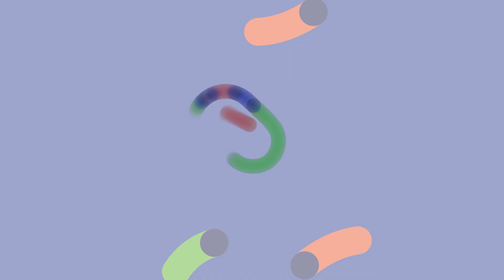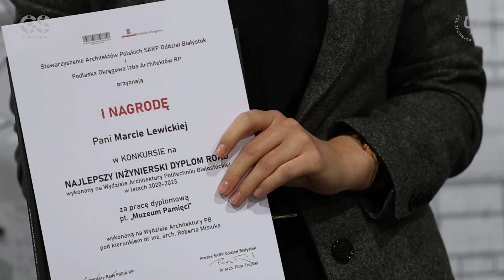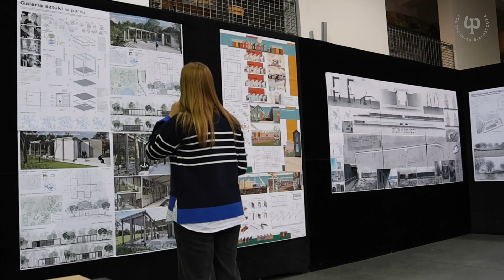Konkurs SARP Białystok na najlepsze prace inżynierskie na Wydziale Architektury Pb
Konkurs SARP Białystok na najlepsze prace inżynierskie na Wydziale Architektury Politechniki Białostockiej

Marta Lewicka i Dominika Karpiuk zajęły I miejsce w konkursie Stowarzyszenia Architektów Polskich SARP Oddział Białystok na najlepszy inżynierski dyplom roku 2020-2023 wykonany na Wydziale Architektury Politechniki Białostockiej na kierunku architektura I stopnia.

– To konkurs, który narodził się wiele lat temu na Wydziale Architektury Politechniki Białostockiej – przypomina dr hab. inż. arch. Wojciech Niebrzydowski, prof. PB z Katedry Architektury Mieszkaniowej Wydziału Architektury Politechniki Białostockiej. – To jeden z niewielu, które doceniają prace inżynierskie.

W październiku 2023 r. Komisja Konkursowa wybrała najlepsze prace z lat 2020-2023:

I nagroda – Marta Lewicka, temat „Muzeum Pamięci”, promotor dr inż. arch. Robert Misiuk;

I nagroda – Dominika Karpiuk, temat „Muzeum”, promotor dr inż. arch. Piotr Trojniel;

II nagroda – Iza Kołodziejska, temat „Dom żelbetowy”, promotor dr inż. arch. Adam Jakimowicz;

III nagroda – Daniel Jarmoc, temat: „Obserwatorium”, promotor dr inż. arch. Robert Misiuk;

Wyróżnienie – Wioleta Saczko, temat „Galeria sztuki w parku”, promotor dr inż. arch. Agnieszka Januszkiewicz,

Wyróżnienie – Kamil Barszczewski, temat „Mur Pamięci”, promotor prof. dr hab. inż. arch. Jerzy Uścinowicz,

Wyróżnienie – Paweł Matulewicz, temat „Budynek modularny”, promotor dr inż. arch. Michał P. Chodorowski.

Współorganizatorem konkursu jest Podlaska Okręgowa Izba Architektów RP.